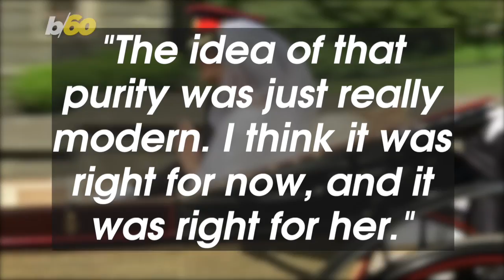Meghan Markle's Wedding Dress Was "Just Right"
Meghan Markle's wedding dress was "just right" according to designer Claire Waight Keller. Keri Lumm reports.